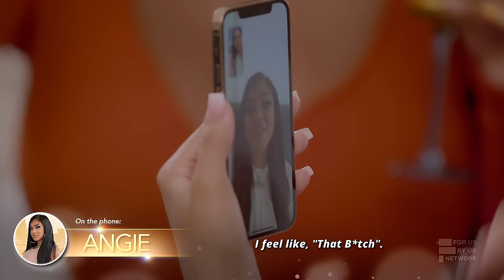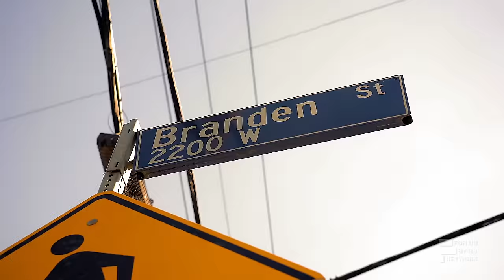The Real Side Chicks of LA | Episode 2 | Party Plans | Reality TV Show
*Episode 2 | Party Plans:* Erica and Blaire aim to meet NoForeign and Lysandra post-fallout.

*The Real Side Chicks of Los Angeles:*
In the glitzy realm of Los Angeles, the hidden tales of nine women unravel in a riveting season of passion, intrigue, and betrayal.The cameras capture the enthralling saga of the Real Side Chicks Of LA, as these women transition from the shadows to vie for the coveted role of the primary girlfriend. The journey to claim someone who isn't rightfully theirs is fraught with challenges, turning their pursuit into a captivating battle for supremacy. As alliances form and hearts collide, this season promises an unforgettable spectacle of desire and ambition.

*Download the Cineverse app now on all platforms!* Available on Android Mobile, iOS, Roku, AppleTV, AndroidTV and Amazon FireTV. Coming soon on Samsung and others.